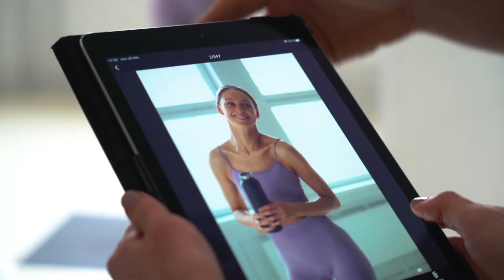Our new look behind the scenes - Withsara.com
It has been one year since our start, and we've come a long way since launching Withsara during the Covid quarantine in Iceland. The whole world was at a standstill and going to the studio or the gym was not an option. I realized if I could share my workouts with the women around me, they could experience a studio workout in their living rooms.

One year later, thousands of women from over 40 countries signed up for Withsara. What started as a way for a few women to get a workout in during lockdown has now transformed into something more significant and more meaningful than I ever imagined. So, on this anniversary, I wanted to write down my vision of Withsara's purpose and use this moment to refresh the look and feel of the site so that it reflects: Your new workout space.